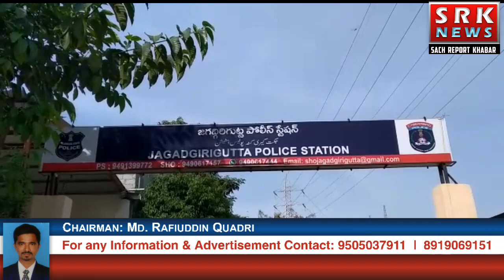MURDER IN JAGATHGIRIGUTTA PS LIMITS AT DAWOOD BASTI NEHRU NAGAR